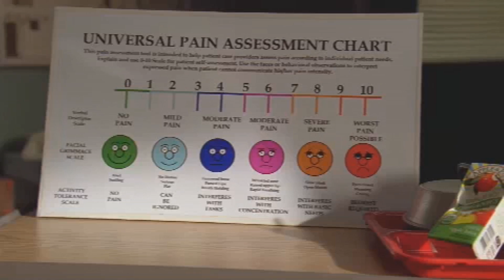Breaking Bad - Family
Spoilers! Spoilers! Spoilers!

This is a video I cut together for editing practice. Had the theme of family in mind but as I went along it kinda turned into its own thing, enjoy.

This video contains some graphic images from the TV show Breaking Bad and also lots of spoilers from said TV show.

Song: Hand Covers Bruise by Trent Reznor and Atticus Ross.